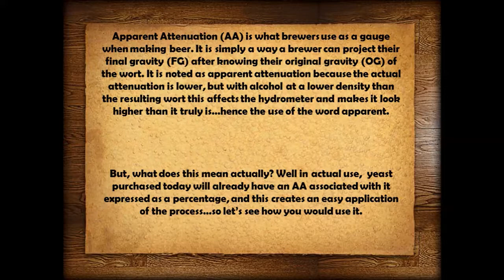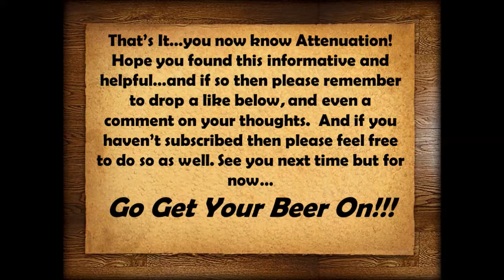Rod J BeerVentures | The Meaning of Beer Attenuation